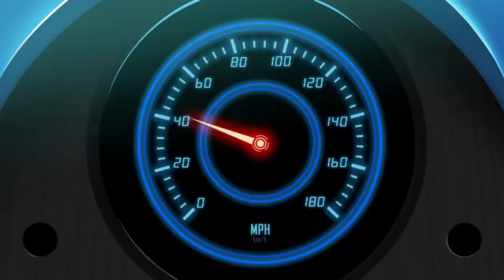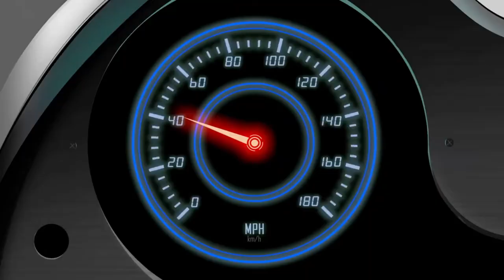Team Sonic Racing Overdrive (with Japanese Voice Cast)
- Originally posted 27-Sep-2019

- Subtitles verified by Kengo Binner

Voice Clips (Japanese Cast)
- Team Sonic
Sonic the Hedgehog – Jun’ichi Kanemaru
Miles “Tails” Prower – Kazuki Hayashi, Atsuki Murata & Ryo Hirohashi
Knuckles the Echidna – Nobutoshi Canna
- Team Dark
Shadow the Hedgehog – Koji Yusa
Rouge the Bat – Rumi Ochiai
E-123 Omega – Taiten Kusunoki
- Team Rose
Amy Rose – Taeko Kawata
Big the Cat – Shun Yashiro & Takashi Nagasako
- Additional
Dr. Ivo “Eggman” Robotnik – Chikao Otsuka
Egg Pawn – Themselves
Boost Wisps – Themselves

- Voice samples from:
Sonic Adventure: Japanese Version (1998)
Sonic X (2003 – 2006)
- 2
- 3
- 4
- 9
- 13
- 17
- 23
- 27
- 35
- 59
- 69
- 73
- 78
Shadow the Hedgehog (2005)
Sonic the Hedgehog (2006)
Sonic Riders (2006)
Sonic Unleashed (2008)
- Unused Voice clips from:
Sonic Adventure (Japanese Release) (1998)
Sonic Adventure: International (1999)
Sonic Adventure 2 (2001)
Sonic Heroes (2003)
Sonic Colors (2010) – Boost Wisps